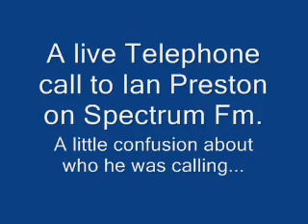Spectrum Fm Secret Sound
A Spanish man calling the wrong number and getting through to a competition line.
Dj Ian Preston taking the call.